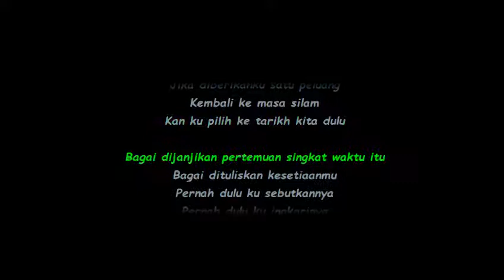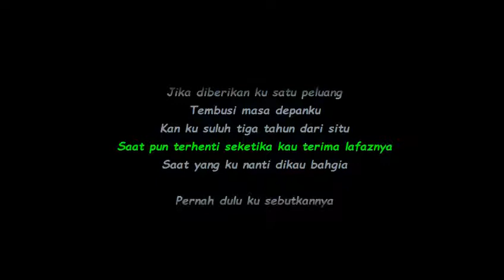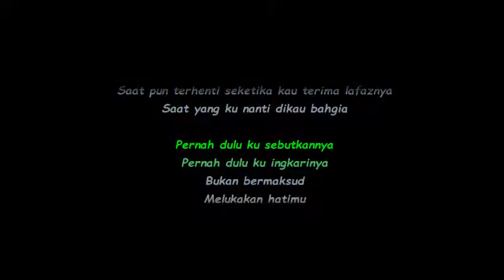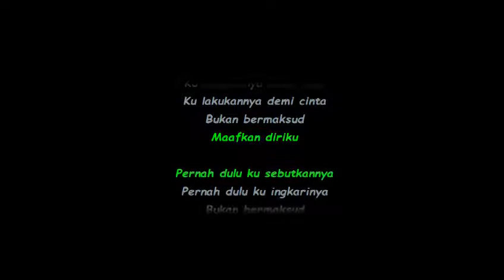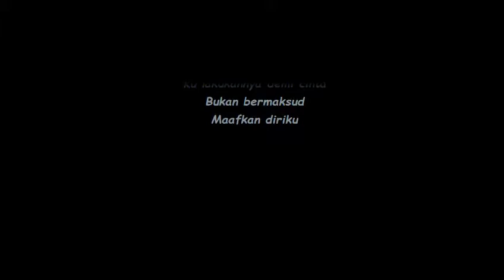Pretty Ugly - Jika Diberikan Ku Satu Peluang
Pretty Ugly - Jika Diberikan Ku Satu Peluang Lirik